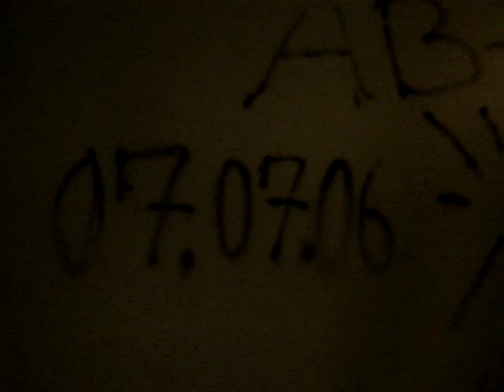Nybrogård Kollegiet Hallway N-O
Nybrogård Kollegiet Hallway N-O, Lynbgy, Denmark